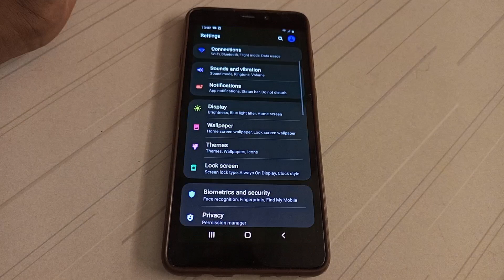how to vibrate while ringing on Samsung A9 mobile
how to on vibrate while ringing  Samsung  A9 mobile
vibrate while ringing ko on kaise kar na hai
vibrate while ringing ko on kaise kar sakte hai